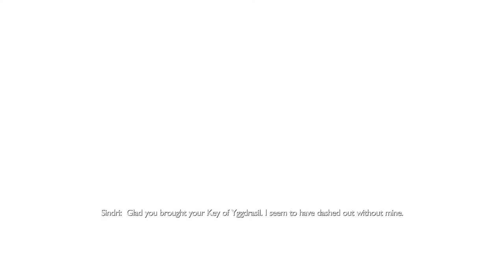God of War Ragnarok Walkthrough Part 2